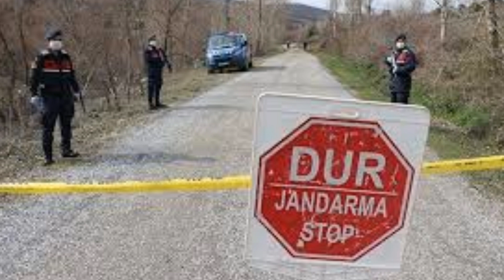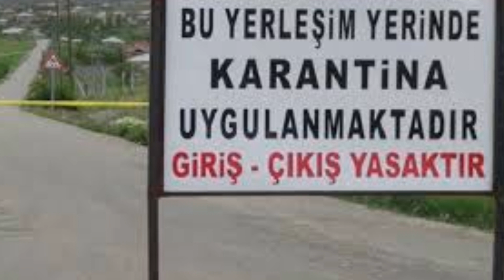Fahrettin Koca'dan 19 Şehirde YASAK Kararı! İşte O İLLER SON DAKİKA